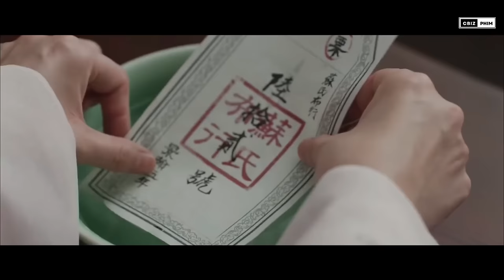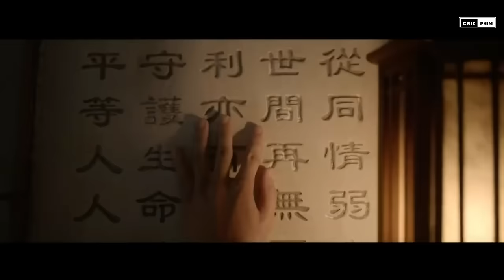5 PHIM CỔ TRANG CÓ PHẦN 2 ĐƯỢC MONG ĐỢI NHẤT HIỆN NAY !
Có nhiều bộ phim do có đoạn kết chưa trọn vẹn hoặc do có sức hấp dẫn quá lớn, khiến khán giả kỳ vọng nhà sản xuất sẽ cho ra thêm phần 2. Trong video này, hãy cùng Cbiz Phim điểm qua những bộ phim có phần 2 đang được mong đợi nhất ở thời điểm hiện tại nhé !